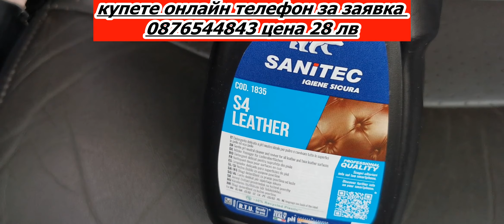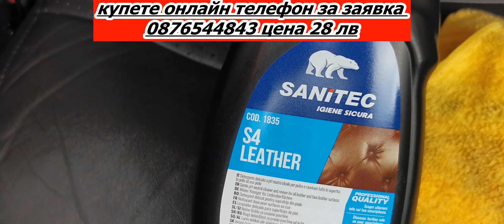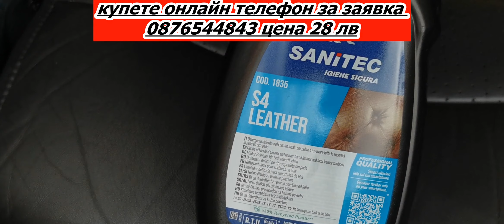Препарат за почистване и омекотяване на кожен автомобилен салон с марката SANITEC Италия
почистващ препарат за кожа, омекотяващ препарат за естествена кожа, почистване на кожен салон на автомобил, най-добрият препарат за естествена кожа с марката sanitec italy, продажба на почистващ препарат за естествена кожа в град Перник в магазин Чист Дом с адрес квартал Изток